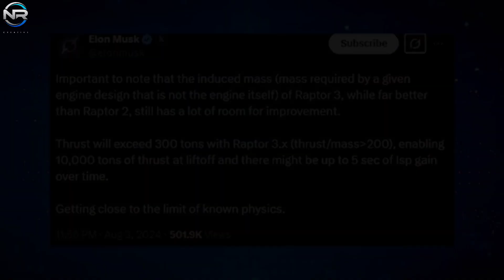SpaceX Just Announced Raptor 4 Upgrades After Flight 8 Failure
The spectacular conclusion of Starship Flight 8 should not be dismissed as a setback. It laid the foundation for progress. For SpaceX, every setback catalyzes innovation and yields critical insights that inform future improvements. Among the many transformative improvements, one in particular stands out above the rest. Raptor is not just a more powerful engine; it also pushes the conventional boundaries of human spaceflight. What sets Raptor apart as a true innovation? In what ways does it surpass its predecessors and other available rocket engines? Let’s dive deeper, on today’s episode of NR STUDIO as we examine the groundbreaking Raptor advancements and reveal the next evolution in rocket propulsion. Get ready for the journey ahead. It promises to be an exciting one. Once again, SpaceX is grappling with challenges associated with its advanced Raptor engines. In Starship’s latest test flight, dubbed Flight 8, the second-generation Block II hardware lost four of its six Raptor engines about eight minutes after launch. With about two-thirds of its power suddenly reduced, the spacecraft entered a spiraling descent into chaos before SpaceX experienced a loss of communications. Shortly afterward, Starship broke apart in the skies above the Bahamas. At first glance, one might view this as yet another setback for SpaceX’s bold Starship initiative. But in reality, it was just another step forward. As the company puts it, such testing is a success through the insights we gain. Today’s flight is poised to improve Starship’s reliability. Every bit of data collected helps SpaceX refine its design, fix technical deficiencies, and move Starship toward full operational capability. When it comes to challenges, the Raptor engine consistently presents one of the most formidable obstacles. Why, you ask? Because it’s one of the most sophisticated rocket engines ever built. Unlike conventional engines, the Raptor uses a full-flow, staged combustion cycle, a highly efficient yet highly complex mechanism. It operates under extreme pressures and temperatures, challenging the limits of materials science. Even seemingly insignificant instabilities have the potential to trigger catastrophic failures, ranging from combustion instability to overheating. Another particular challenge lies in the Raptor’s use of methane and oxygen, a synergistic mixture that is well-suited for deep space exploration and prospective refueling on Mars.